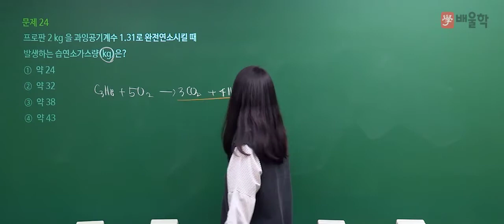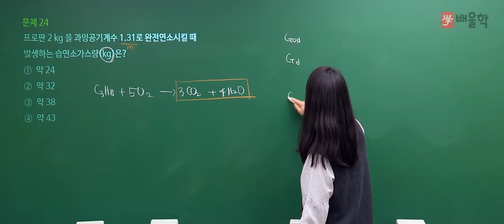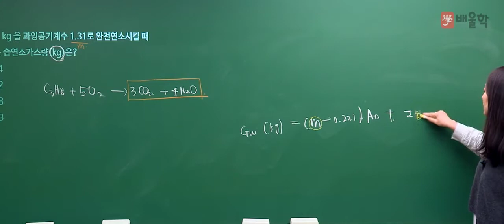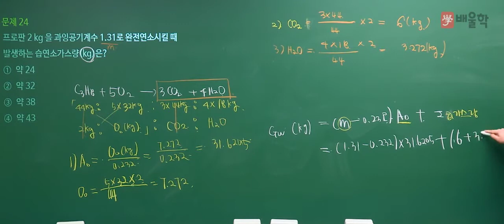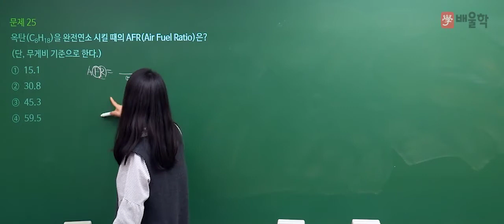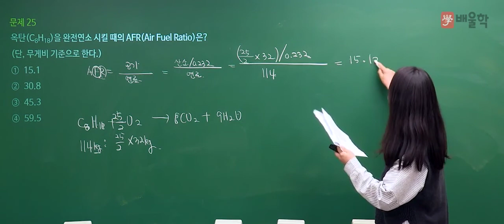[대기환경기사 필기] 2020년 통합 1,2회 필기 기출 풀이 2과목 연소공학2 - 고경미 교수님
[대기환경기사 필기] 2020년 통합 1,2회 필기 기출 풀이 2과목 연소공학 - 고경미 교수님

2020년 통합 1,2회 대기환경기사 필기 2과목. 연소공학 기출문제 해설 강의!